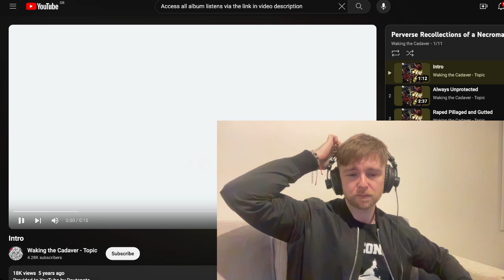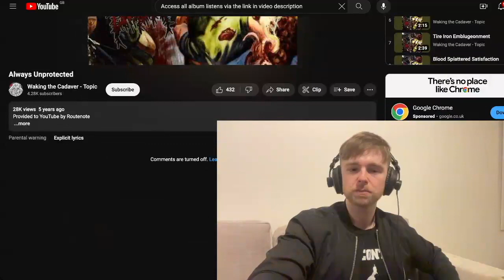Waking The Cadaver - Always Unprotected Reaction & Listen